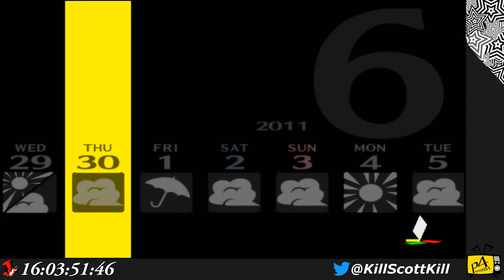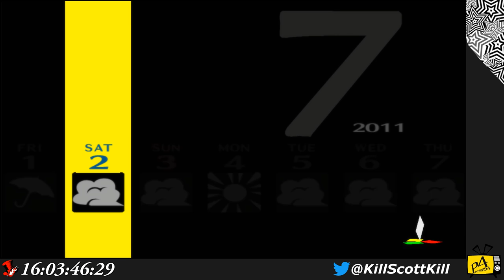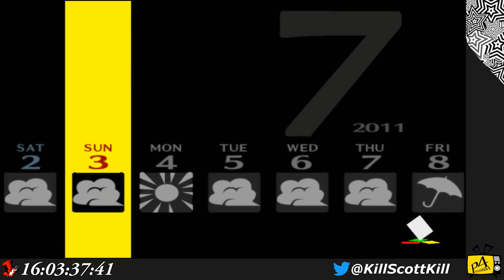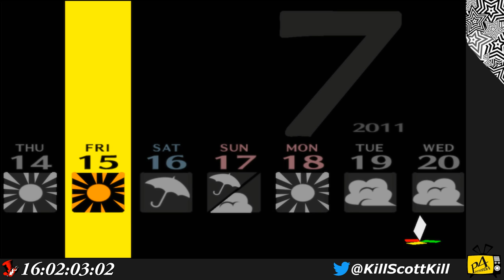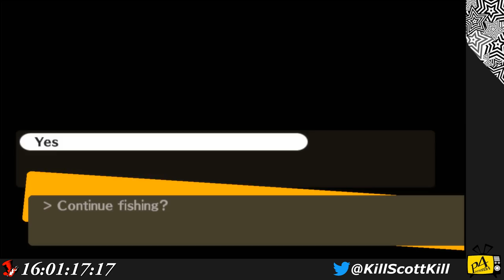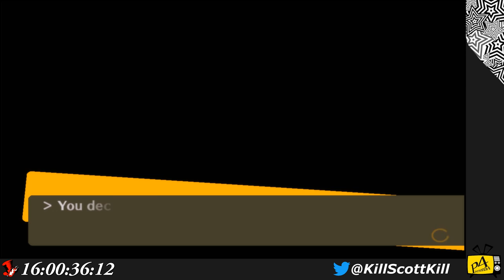Persona 4 Stream Part 5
You don't have to get anything but it sure would help. Make Jack Frost happy!

SCHEDULE

3/18: Persona 4
3/19: Persona 4
3/24: Persona 4
3/25: Persona 4
3/26: Persona 4
3/31: Persona 4
4/1: Persona 4
4/2: Persona 4
4/3: Persona 5 midnight launch
4/4 - 4/?: Persona 5
4/? - 4/?: Dark Souls III
5/2 - 5/?: The Caligula Effect
TBD: The Legends of Heroes: Trails of Cold Steel
TBD: The Legends of Heroes: Trails of Cold Steel II